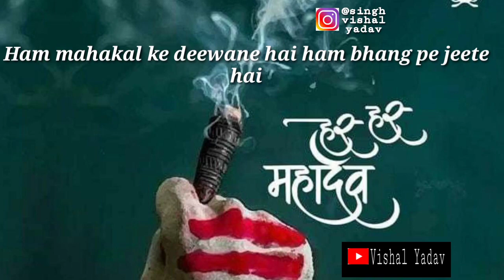Har har mahadev